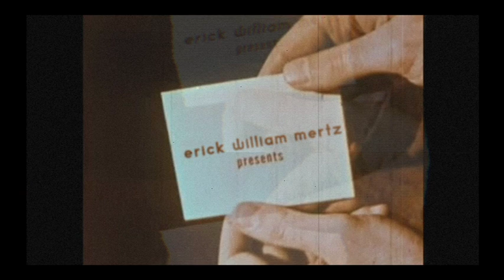The New Herald - Trailer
The first trailer for the short steampunk/science fiction film "The New Herald". Please follow Erick Mertz, the film's writer and director on Twitter or come by and "Like" the Facebook page to keep up on developments with the film and its talent.

Follow on Facebook - "The New Herald"